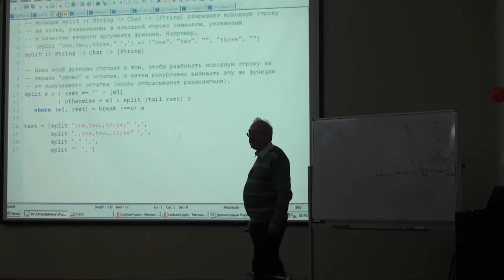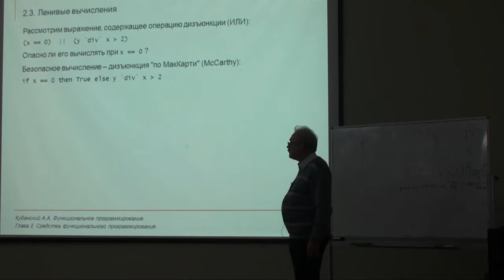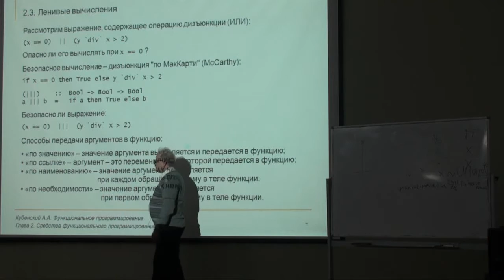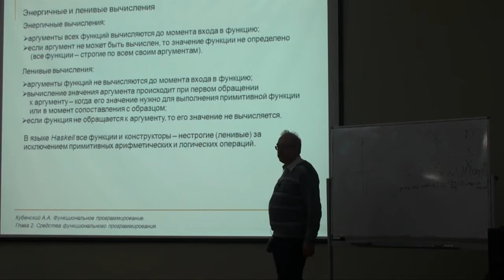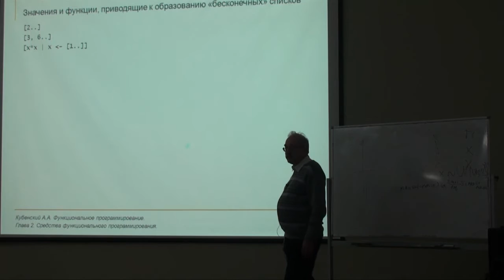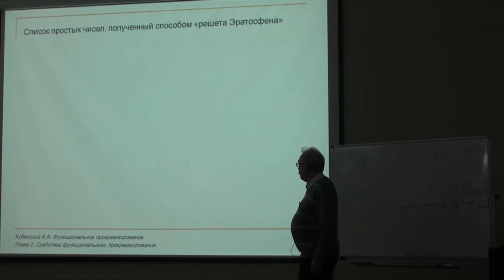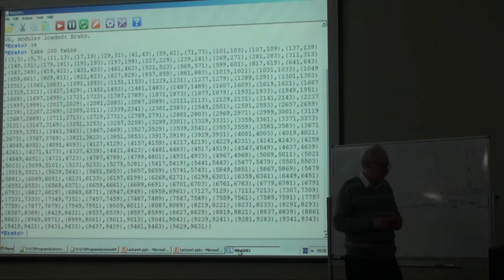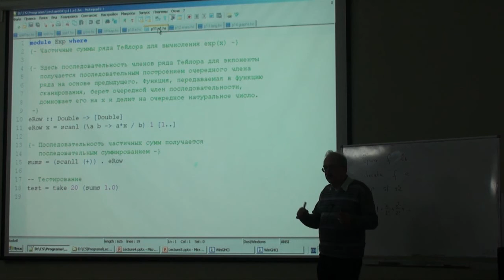4.1 "Завязывание узлов". Классы